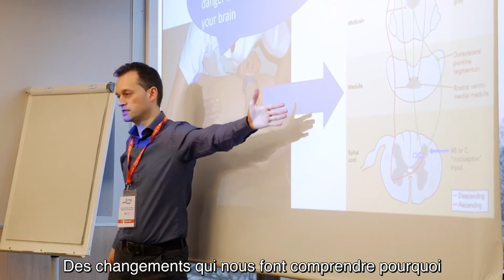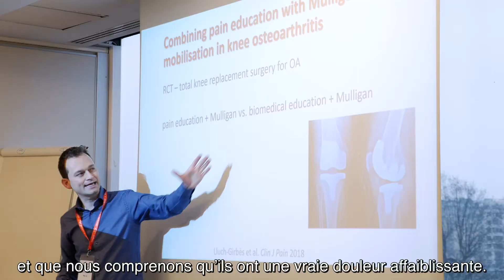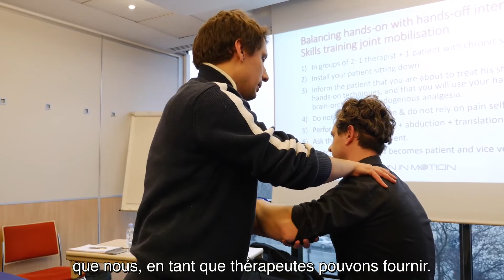Congrès ITMP - Douleur et Neurosciences - Jo Nijs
Jo Nijs et Pain in Motion vous parle de douleur et neurosciences pendant le congrès ITMP

La chaine ITMP vous présente des techniques de bilan, de rééducation en kinésithérapie, physiothérapie, thérapie manuelle et en ergonomie.